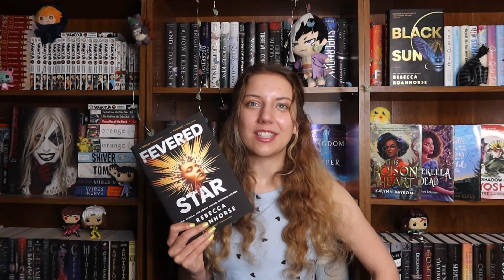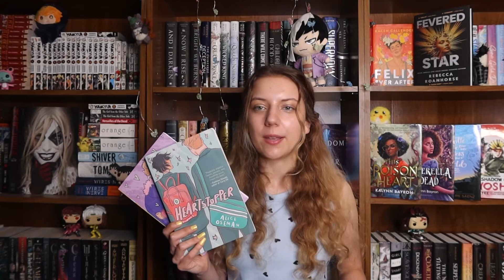My Pride Month TBR 🌈 June TBR | 2022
Hello everyone :) In today's video, I talk about a ton of books that I want to read this June!!!

or at least try to lol

Books Mentioned in This Video:
The Rise of Kyoshi by F.C. Yee
The Shadow of Kyoshi by F.C. Yee
Aristotle and Dante Discover the Secrets of the Universe by Benjamin Alire Sáenz
Aristotle and Dante Dive Into the Waters of the World by Benjamin Alire Sáenz
Cinderella is Dead by Kalynn Bayron
This Poison Heart by Kalynn Bayron
Black Sun by Rebecca Roanhorse
Fevered Star by Rebecca Roanhorse
How to Make a Wish by Ashley Herring Blake
Dreadnought by April Daniels
Sovereign by April Daniels
The Never Tilting World by Rin Chupeco
The Ever Cruel Kingdom by Rin Chupeco
The Gentleman's Guide to Vice and Virtue by Mackenzi Lee
The Lady's Guide to Petticoats and Piracy by Mackenzi Lee